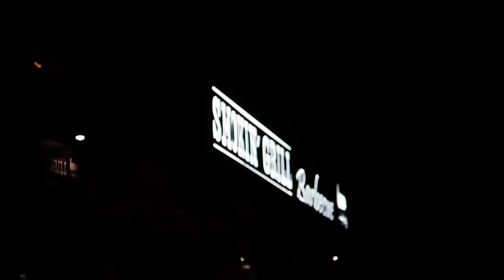Aus Bikes Feed at Smokin' Grill BBQ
Good food, Good music, Good vibes